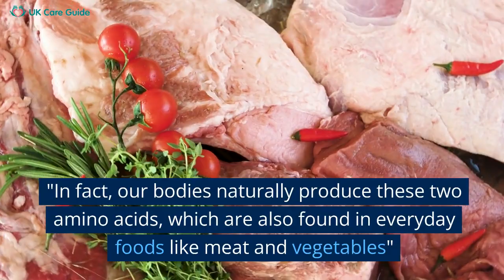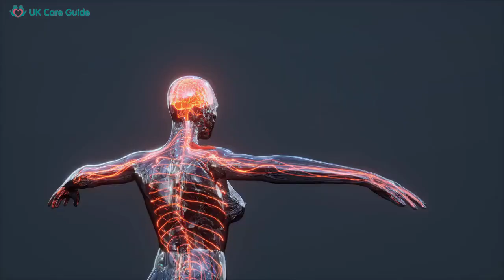What Is Aspartame?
Discover the story behind "What is Aspartame?" in our latest informative video. Dive into the world of this commonly used sugar substitute and learn everything from its origin to its health impacts. We unravel the chemistry, uses, and safety of aspartame, a sweetener found in many of your favorite diet and sugar-free foods and drinks.

In this video, we take an in-depth look at aspartame, its discovery, and why it's a key ingredient in various food and beverage products. Uncover the truth about the artificial sweetener that's 200 times sweeter than regular sugar. We also shed light on the different brands it's sold under, like NutraSweet, Equal, Spoonful, and Canderel.

We discuss the metabolic breakdown of aspartame in our bodies into phenylalanine and aspartic acid, two naturally occurring amino acids, and methanol. We explore its calorie content, or rather lack thereof, making it a popular choice for weight-conscious consumers.

We provide insights into the safety endorsement of aspartame by global health authorities like the FDA, EFSA, and WHO, but also touch on the contraindication for people with a rare genetic disorder, phenylketonuria.
Throughout our exploration of "What is Aspartame?", we delve into various controversies and rumors around this artificial sweetener, discussing potential health effects from consumption and the scientific studies conducted on these issues.